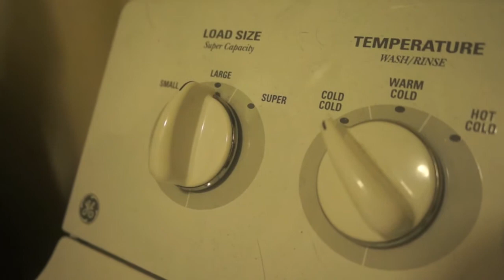The Real Queens of ATX: DIRTY LAUNDRY [Isaac]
Hey y'all! Umm... watch me do Rep Laubenberg in drag if you're able to get through my very opinionated video! Haha!